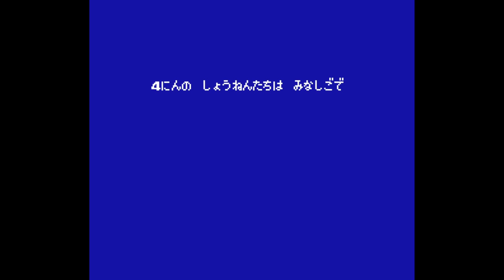Final Fantasy III - Nintendo Entertainment System - Intro & Title Screen